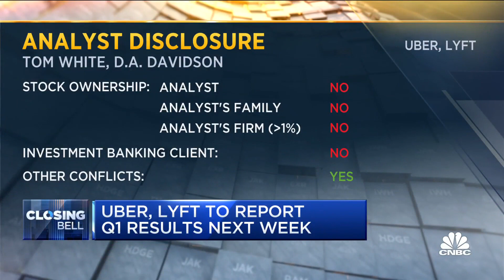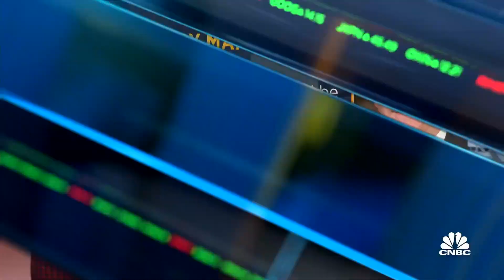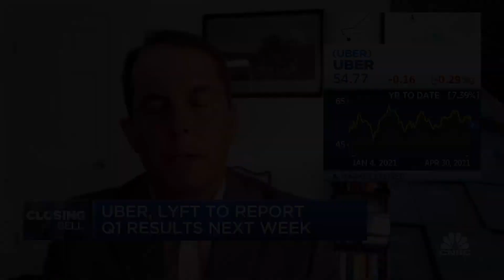In the near term, Lyft is probably our preferred name: D.A. Davidson analyst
Tom White, D.A. Davidson senior analyst, joins 'Closing Bell' to discuss his preference for Lyft over Uber ahead of next week's earnings announcements.